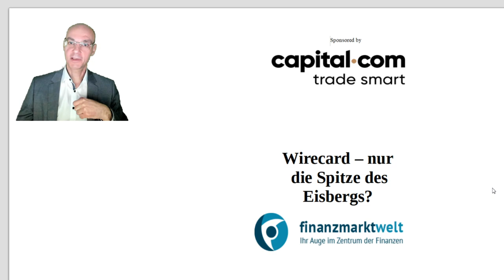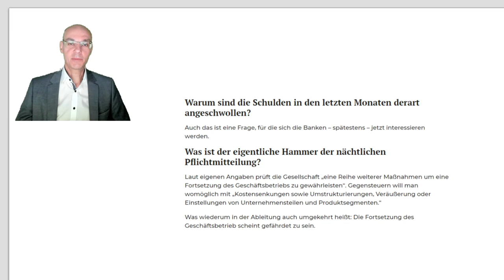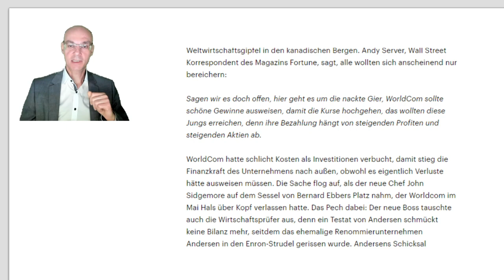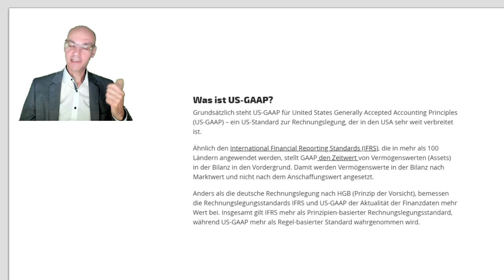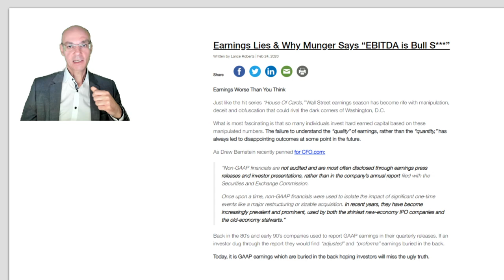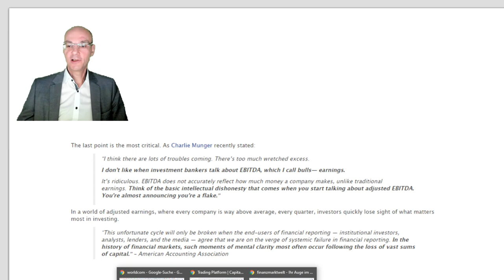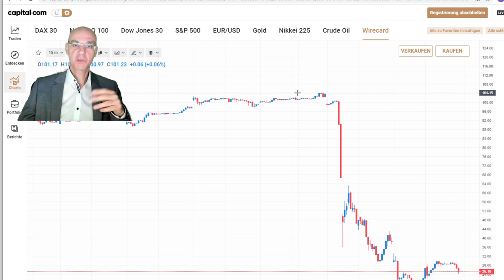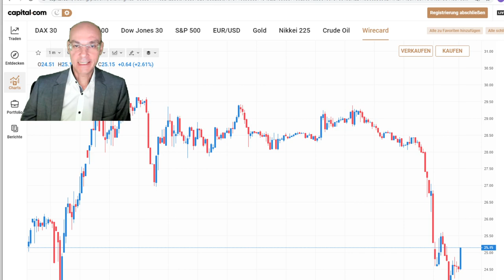Wirecard: Nur die Spitze des Eisbergs? Videoausblick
Wirecard hat nun mitgeteilt, dass die "vermissten" 1,9 Milliarden Euro wohl gar nicht existieren - dementsprechend verliert die Aktie heute vorbörslich weiter massiv. All das erinnert stark an die Betrugs-Skandale bei Enron und Worldcom, die ebenfalls Phantasie-Zahlen präsentiert hatten. Wie die Wirecard Aktien waren auch die Aktien von Enron und Worldcom absolute Highflyer vor dem Absturz - sehr zur Freude des Managements, die von hohen Aktienkursen profitieren. Aber vielleicht ist Wirecard ja doch nur die Spitze des Eisbergs: in den USA berichten fast 100% der Unternehmen nach non-Gaap - und haben damit alle Möglichkeiten, die Zahlen viel besser aussehen zu lassen als sie faktisch sind!